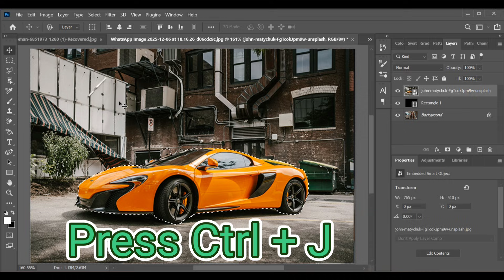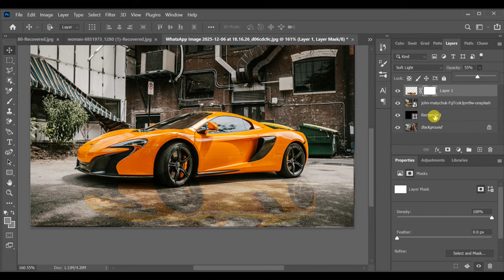PS Tutorial HD 4K |Método para Agregar Sombra al Coche | Photoshop Editing | CC + BP Drop